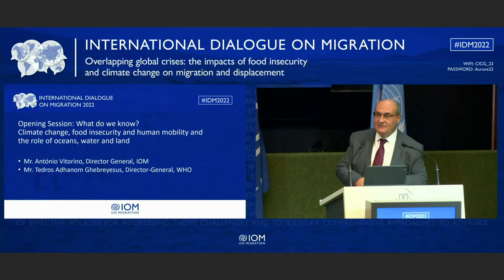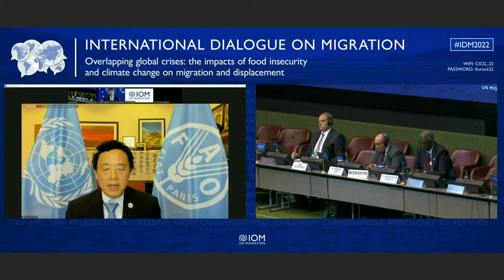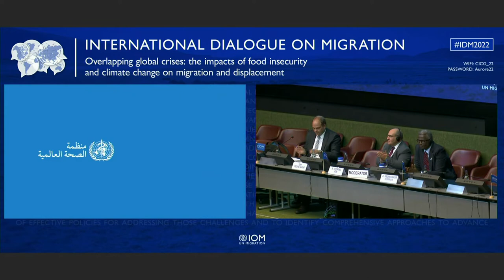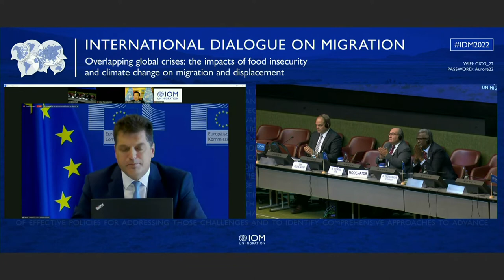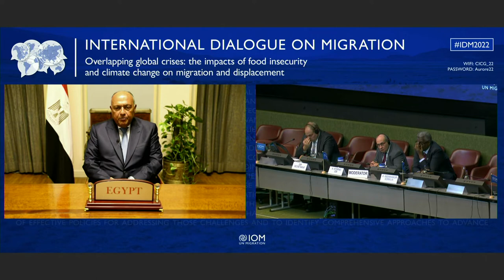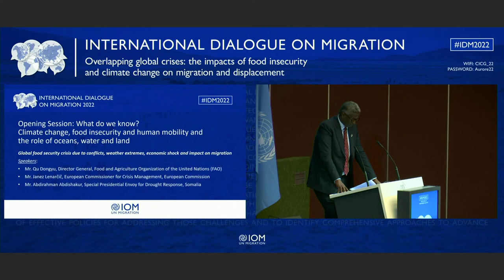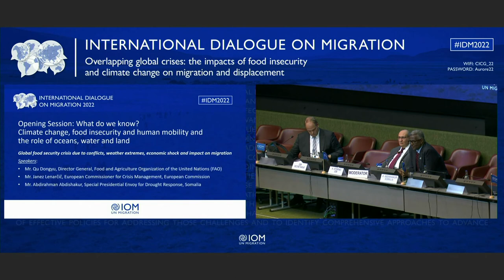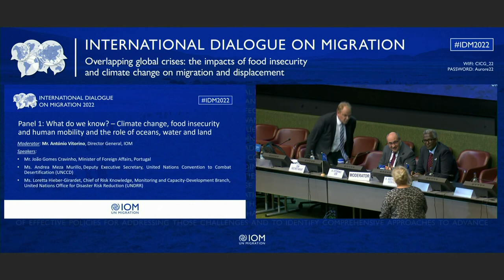IDM 2022 - Day 1 - Opening Session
Global food security crisis due to conflicts, weather extremes, economic shock and impact on migration

The Second International Dialogue on Migration Session of 2022 took place on October 24-25th in Geneva, Switzerland.

The session takes place in the lead-up to the 27th Conference of the Parties of the United Nations Framework Convention on Climate Change (COP27), taking place in Egypt, and building on the successful outcomes of the first International Migration Review Forum, to strengthen action to address the complex interlinkages between climate change, food security and human mobility. IOM understands these links through the wide lens of human security and is committed to putting vulnerable people at the center of its responses. Food security, water security, environmental security and livelihood security are all affected by climate change and can influence mobility patterns. 2022 has witnessed the combined impacts of climate change and food insecurity, and the proliferation of acute situations across the world, leading to disruption in food supply chain and rising prices of grain, fertilizer and energy. This has resulted in compounded risks for communities already under severe stress, especially in low-income countries, and lead to protracted displacement and increased humanitarian needs. These situations call for longer-term development, adaptation and disaster risk reduction policies to avert and minimize displacement, strengthen the resilience of migrants and communities and promote sustainable societies and livelihoods.